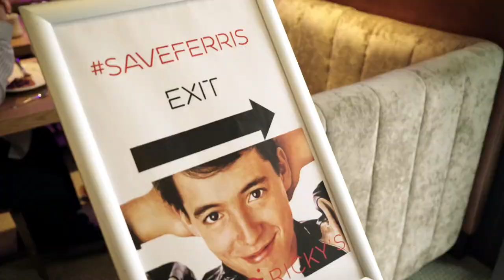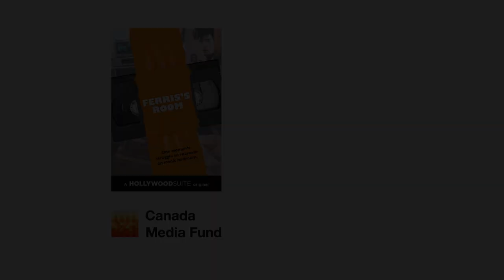Ferris's Room – Full Trailer – Ferris Bueller's Day Off Documentary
Premiering June 5 – only on Hollywood Suite!
Ferris’s Room tracks Toronto artist Sarah Keenlyside as she travels to Chicago to recreate Ferris Bueller’s iconic bedroom as part of celebrations for the 30th anniversary of John Hughes’s classic comedy. Director Ryan Mains documents Sarah’s process as she tracks down replicas of Ferris’s prized possessions, packs up her car for the cross-border trip, and works against the clock to get Ferris’s Room ready in time for the big day. Along the way, she faces unexpected challenges, meets super fans who keep the spirit of Ferris Bueller’s Day Off alive, and reveals how art (whether it’s a nostalgic installation or a lighthearted film) brings us together.